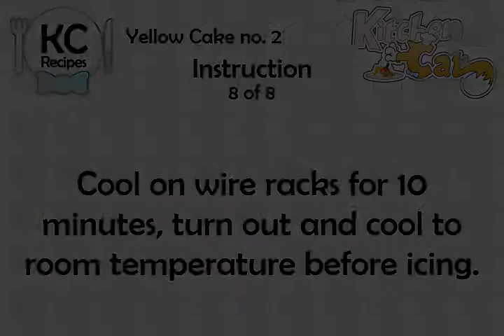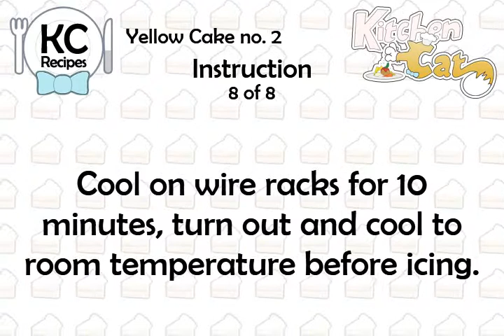Yellow Cake no. 2 - Kitchen Cat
★ Kitchen Cat ★ Yellow Cake Recipe no. 2.
For this recipe you will need:
✰ ✰ ✰ ✰ ✰ INGREDIENTS ✰ ✰ ✰ ✰ ✰
3 1/2 c : Sifted White Lily
1 1/3 c : Milk
2/3 c : Vegetable Shortening
3 ts : Baking Powder
2 1/4 c : Sugar
1 1/2 ts : Salt
3 ts : Vanilla Extract
3 : Eggs